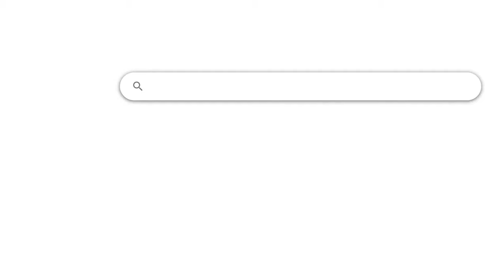Get more photography business with Premagic - Review by Ruben Thomas - Founder Magic Motion Media.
Give a professional touch to your wedding photography business.